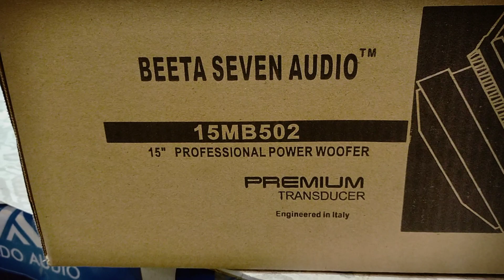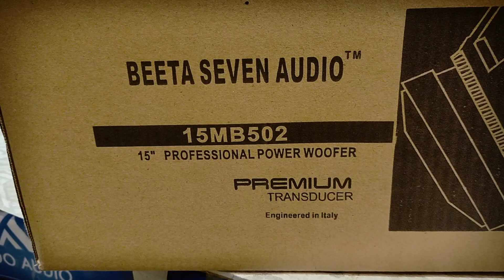BEETA SEVEN SPEAKER 15MB502 speakar 👍🔊🔊🔊🔊